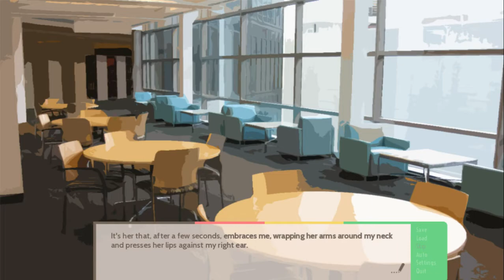One Thousand Lies | Chapter 4 (Part 3)